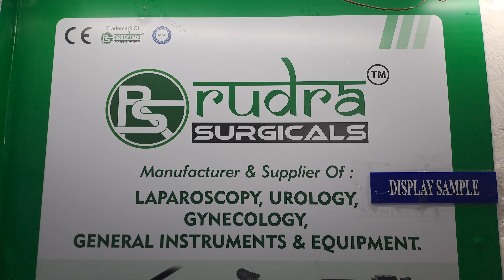VAGINAL TUBE GYNECOLOGY UROLOGY Surgicals instruments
RUDRA SURGICALS

We are a Manufacturer, Supplier & Exporter. We are Manufacturing Laparoscopy, Genecology, Urology, General Instruments, and Equipment.